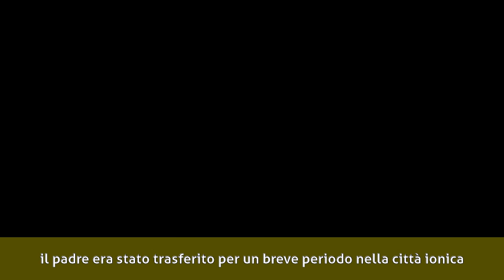Teo Teocoli - BiografiaModifica